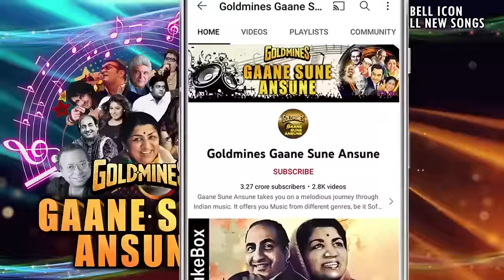Tu Kal Chala Jayega To Main Kya Karunga With Lyrics | नाम |मोहम्मद अज़ीज़ | Sanjay Dutt, KumarGaurav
Song:- Tu Kal Chala Jayega To Main Kya Karunga (I)
Singer(s):- Manhar Udhas, Mohammed Aziz
Movie:- Naam (1986)

Lyrics:-
Tere Jane Ki Khushi
Aur Dil Udas Hain
Dur Hum Huye To
Kya Dil To Dil Ke Paas Hain
Tu Kal Chala Jayega
To Mai Kya Karunga
Tu Yaad Bahut Aayega
Tu Kal Bichhad Jayega
Tu Muhjko Bhul Jayega
Teri Yaad Ko Kahi
Door Chhod Aaun Mai
Iss Kadar Pila Mujhe
Tujhko Bhul Jaaun Mai
Hosh Magar Aayega
Are Hosh Magar Aayega
Tere Jaisa Kaun Hai
Aur Kiska Naam Lu
Laa Mai Issi Baat
Par Aur Ek Jaam Lu
Aur Ek Jaam Lu
Jaam Chhalak Jayega
Jaam Chhalak Jayega
Bhul Jaana Tu Mujhe
Zindagi Sanwarna
Zindagi Sanwarna
Yaad Na Karna Mujhe
Haske Din Gujarna
Haske Din Gujarna
Haske Din Gujarna
Tera Gum Rulayega